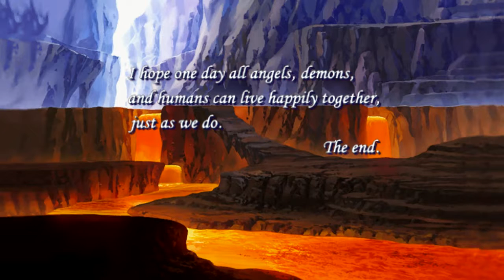Disgaea PC (PC) Cutscene #62 King Laharl's Court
Game: Disgaea PC
Genre: Strategy RPG
Developer: Nippon Ichi Software/NIS America
System: Steam (PC)

Cutscene #62 - King Laharl's Court